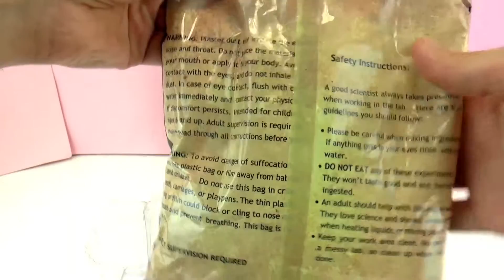Dr. Cool 酷博士 volcano 火山 DIY 炫酷 科学 实验 自制 火山 喷发 熔岩 化学 套装 制作 手工 自然 展示